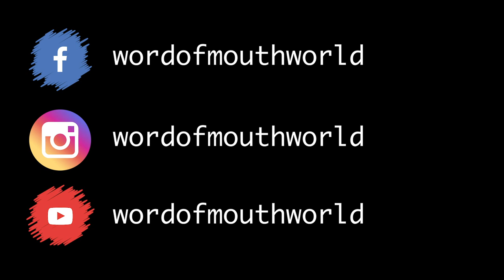Supernova vs Kizz [FREESTYLE RAP BATTLE]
Filmed by - Questionable Motive
Edited by - Blessed